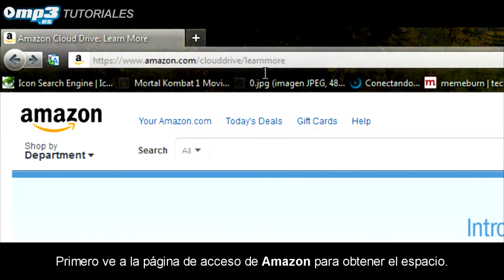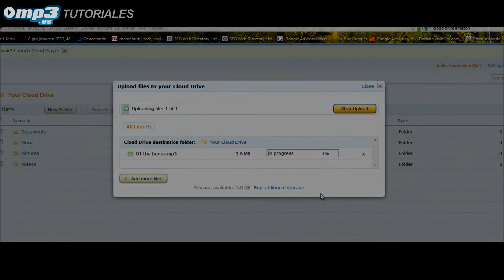Cómo registrar una cuenta Amazon Cloud Drive - Mp3.es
Amazon Cloud Drive es uno de los servicios más cómodos y rápidos para almacenar archivos en la nube de datos. El espacio gratuito que ofrece es suficiente para guardar decenas y decenas de documentos, que además se pueden gestionar online.

En este vídeo te explicamos de forma detallada cómo crearte un usuario en este programa, el cual podrás descargar a través del siguiente enlace: